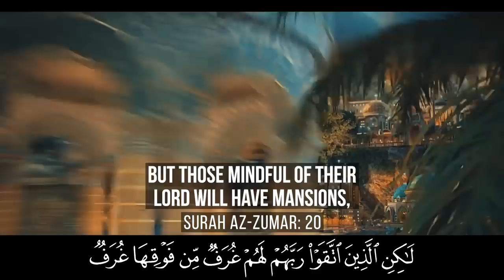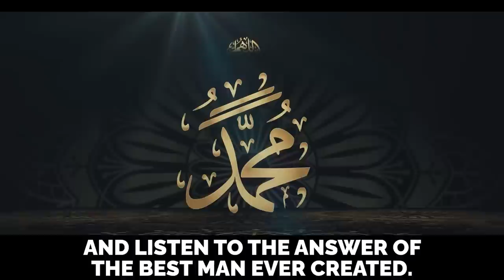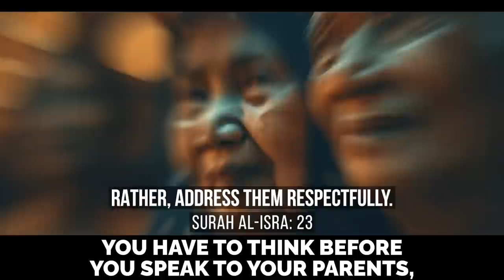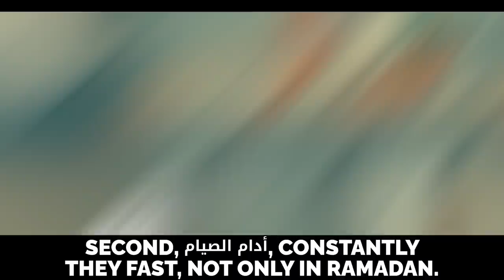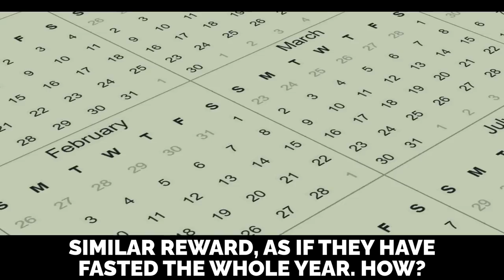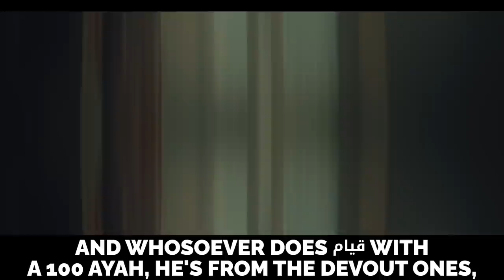MUSLIMS IN JANNAH WILL ENVY THIS PERSON!